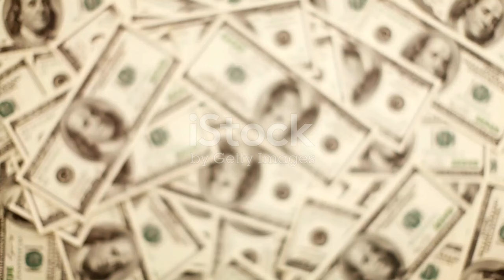Atrium Health`s $70M Investment in Atlanta: What It Means for the Future!